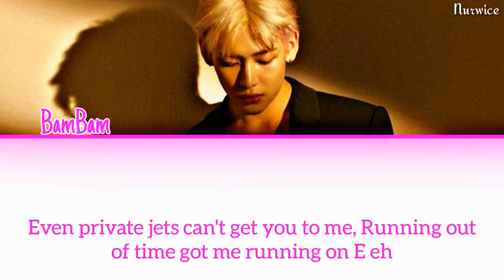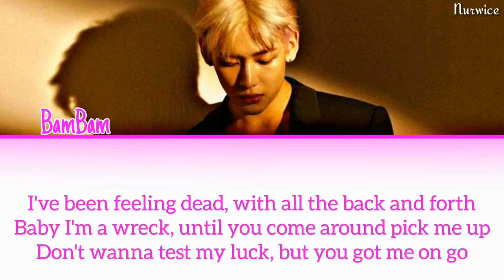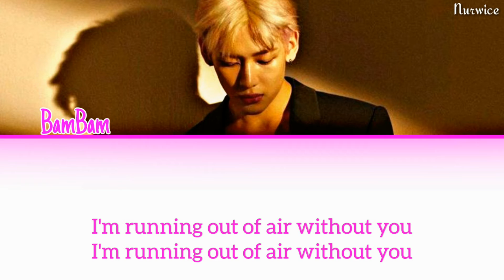BamBam - AIR [Lyrics]